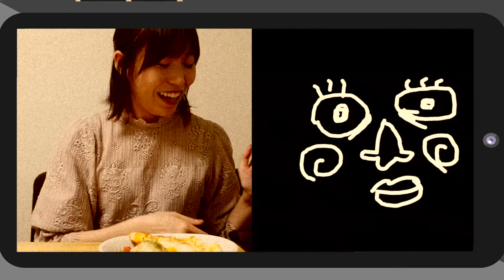第48回 「SPYxFAMILY」より ヨルさんのシチュー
工藤沙貢のすてま！
studio A-CAT所属の声優・工藤沙貴とキモカワ系マスコット『マッティ』がお送りする
「アイテム紹介型バラエティ番組」